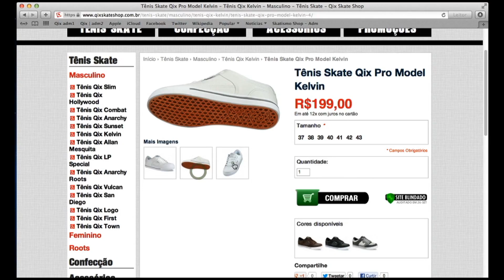Campeonato L´Hastilla Street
Campeonato realizado na skatepark L´Hastilla. Um evento regional, realizado pelos locais, em uma skatepark feita pelos skatistas em uma área ocupada de Barcelona.